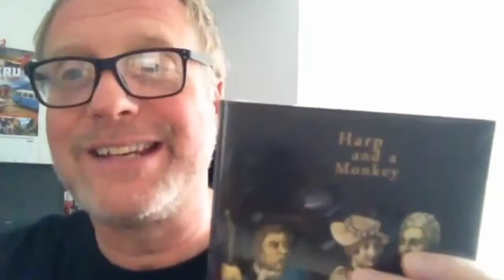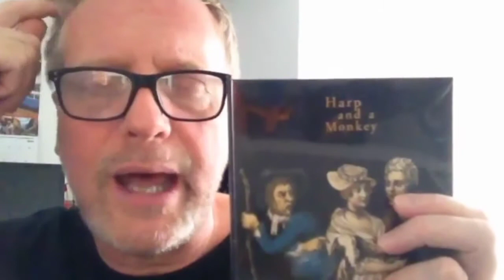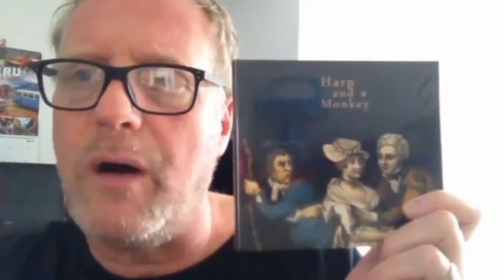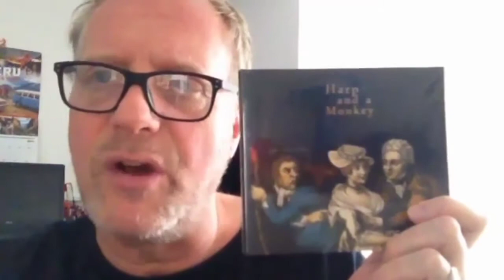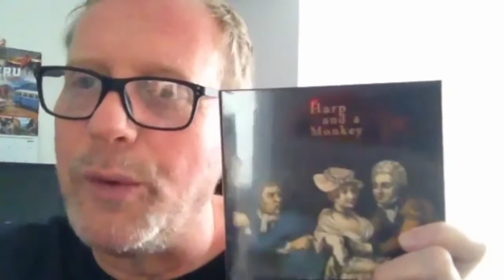6 Absent Father letter from a Falklands Veteran - An insight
A look into the thoughts and processes behind the songs on the first album.